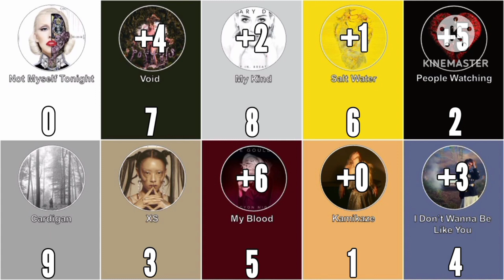origins vs bionic vs folklore vs sawayame bibo vs halcyon vs subtitrat love super 4th 2th